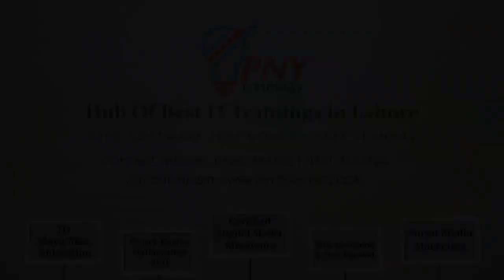Student Review Certified Digital Media Marketing CDMM Course ! 6